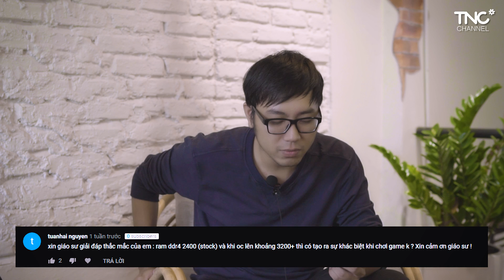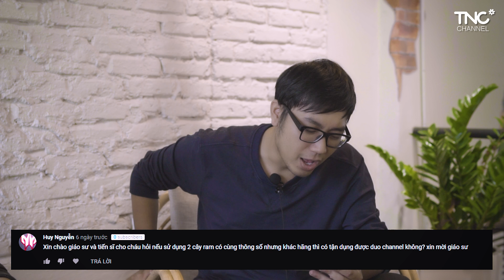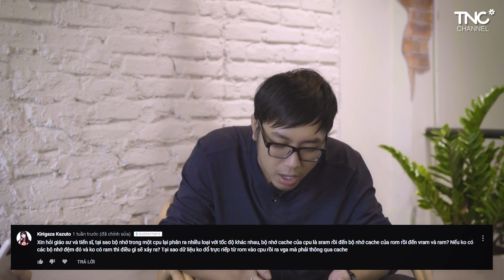Dùng SSD Làm Ram Ảo, Khỏi Cần Mua Ram? - Hỏi Xàm Đáp Thốn #9